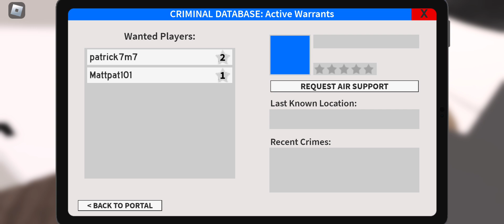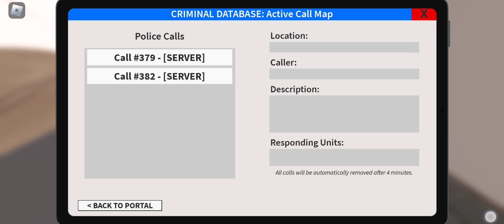erlc part 2